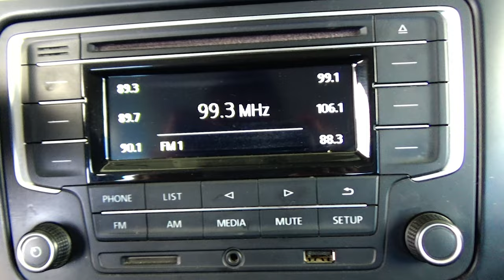Volkswagen / Polo / 2018 - 15198